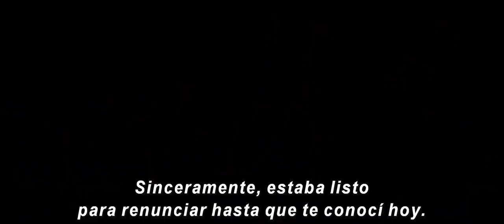Capitana Marvel - Trailer Oficial Subtitulado Español Latino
La historia sigue a Carol Danvers, a quien veremos convertirse en una de las heroínas más poderosas del universo cuando la Tierra queda atrapada en medio de una guerra galáctica entre dos razas alienígenas. Ambientada en la década de 1990, CAPITANA MARVEL nos presenta una original y nueva aventura situada en un período nunca antes visto en la historia del Universo Cinematográfico de Marvel.
ESTRENO: 2019